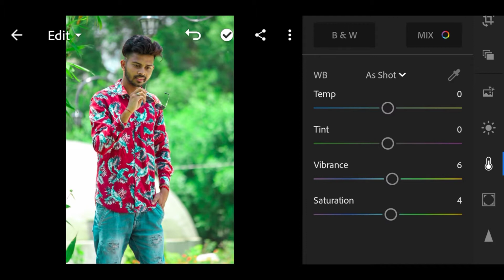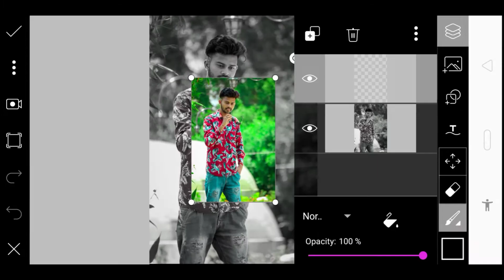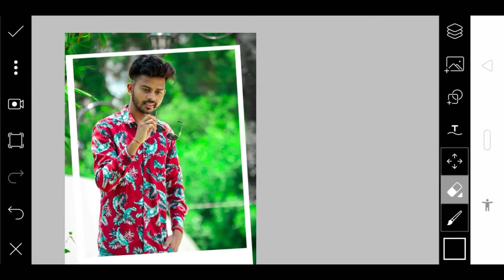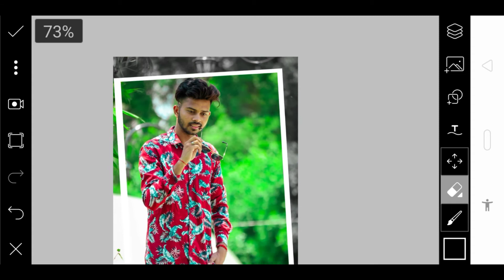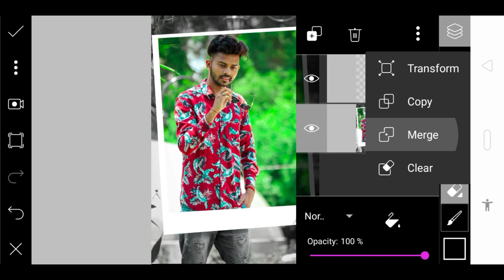Picsart Photo Frame Photo Editing, Picsart Frame Editing By AK PHOTOGRAPHY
Hy gyes this is your Ak
Today's video about👉👉 Picsart Frame Photo Editing,

I hope you can enjoy it.

❤❤❤❤❤DON'T FORGET SUSCBRIBE OUR CHANNEL❤❤❤❤❤

My fb page you can join it